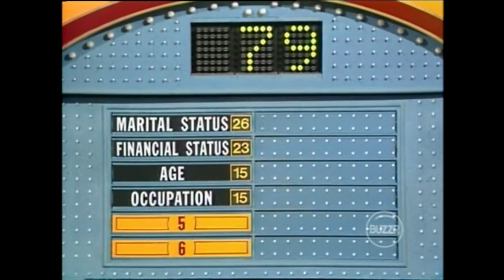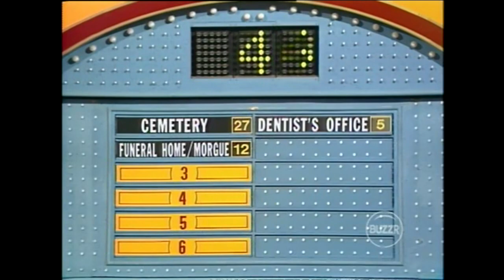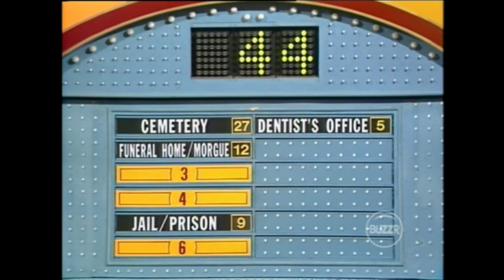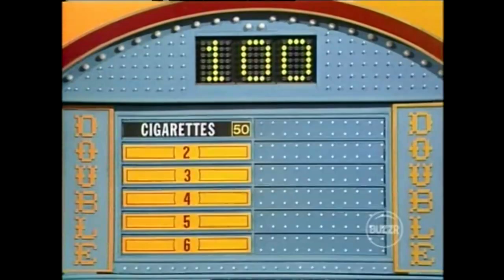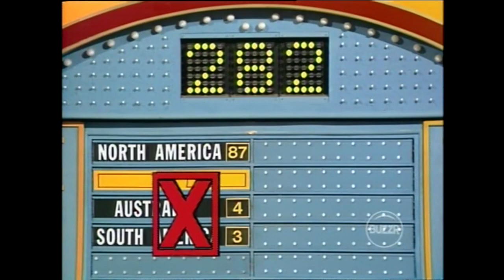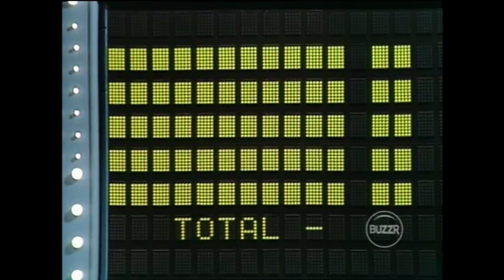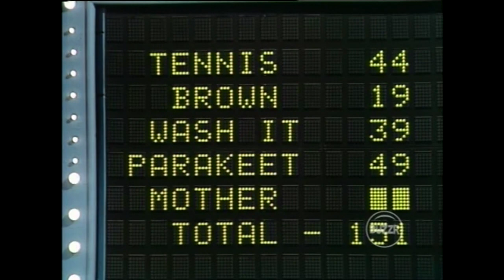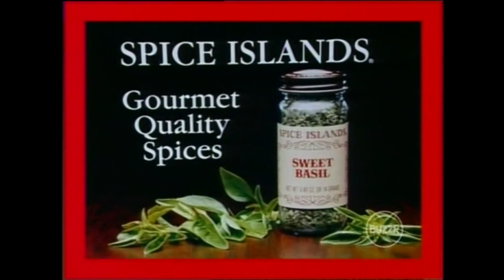Family Feud (SYN/#3430): October 26, 1990 (Armed Forces Special Week!)